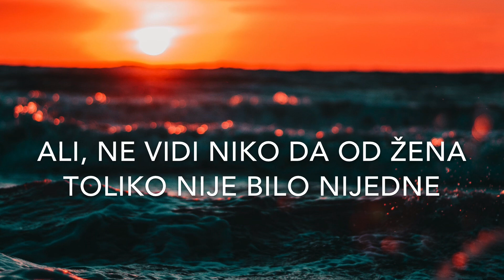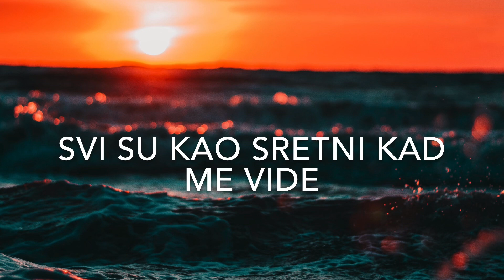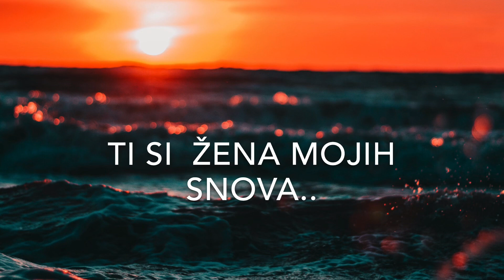LAPSUS BAND - ZENA MOJIH SNOVA ( lyrics/tekst)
Hvala Vam na gledanju. Nemojte zaboraviti da lajkujete video i da se pretplatite na nas kanal. Ukljucite 🛎 za svaki novi video.

🎤 tekst/lyrics

Čula si šta govore o meni
nevjeran sam kažu svakoj ženi,
ali, ne vidi niko da od žena toliko
nije bilo nijedne.

Refren 2x
Moja kuća nema broja ni adrese,
nema poštar pismo gdje da mi donese,
a ti budi mi bilo koja,sutra biće
neka nova ,žena mojih snova.

Svi su kao sretni kad me vide,
prijatelja sto kad dobro ide.
I ti samo se praviš,sutra svima se hvališ
da si imala mene..

Refren.

Zabranjeno svako kopiranje video i/ili audio snimaka i postavlanje na druge kanale©️
Copying, re-uploading and illegally distributing this copyrighted video work is strictly prohibited.©️

Relevant hashtags